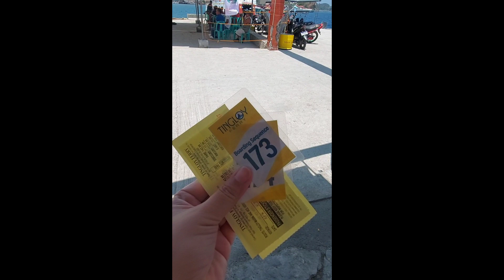MASASA BEACH TINGLOY